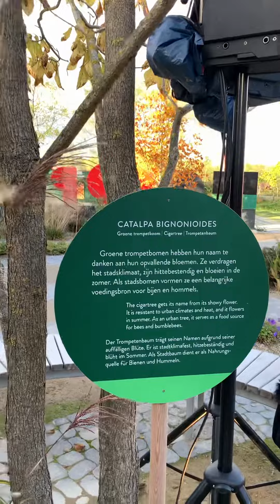Hey Hey floriade dj 2022 Aloe Blacc - I Need A Dollar